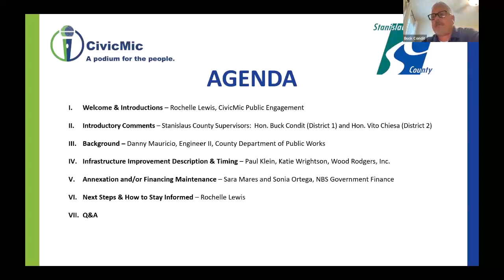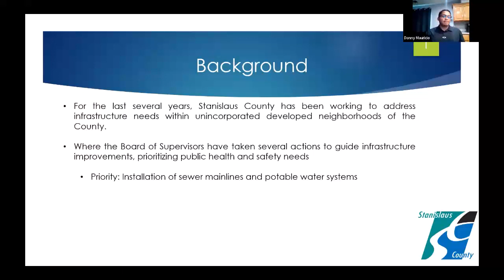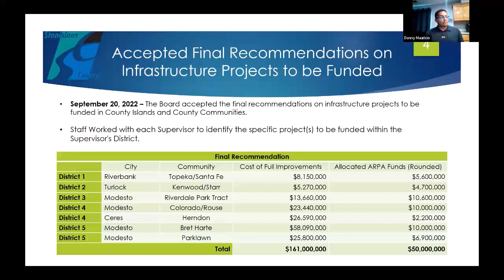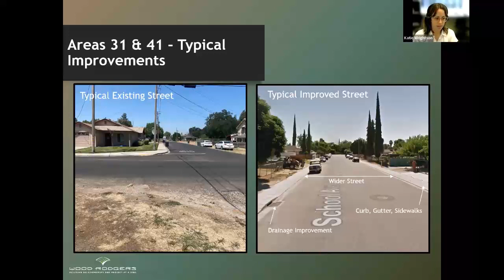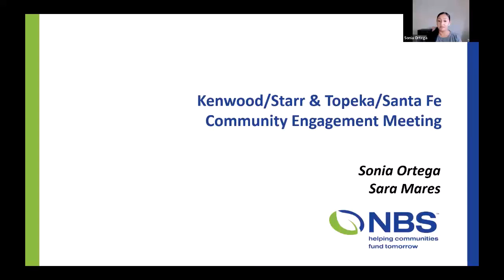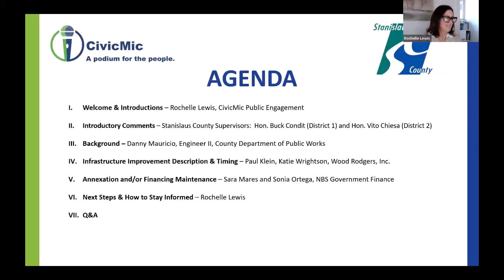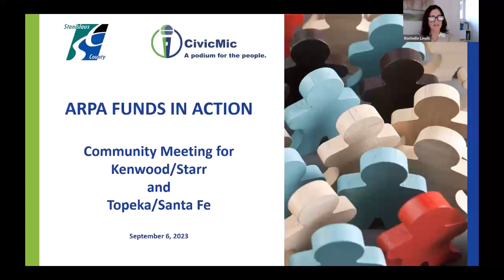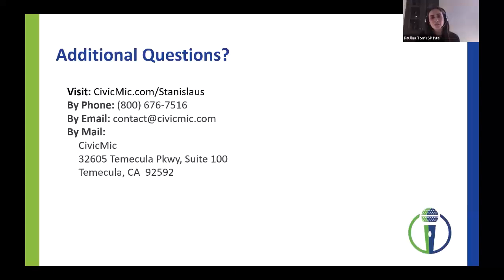County of Stanislaus Kenwood/Starr & Topeka/Santa Fe Community Meeting #1 (English Audio)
The September 6 virtual community meeting was an opportunity to learn more about infrastructure improvements in the community, ask questions, and provide feedback about the ARPA Funds in Action program.

La reunión comunitaria virtual del 6 de septiembre fue una oportunidad para obtener más información sobre las mejoras de infraestructura en la comunidad, hacer preguntas y brindar comentarios sobre el programa ARPA Funds in Action.